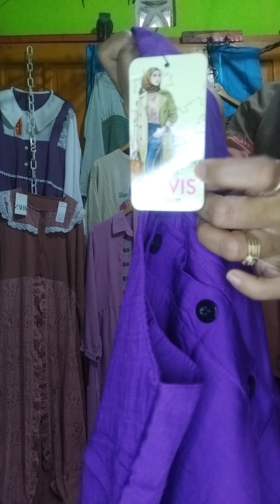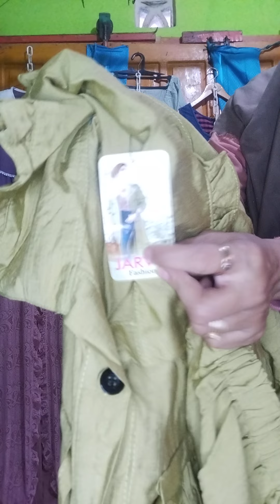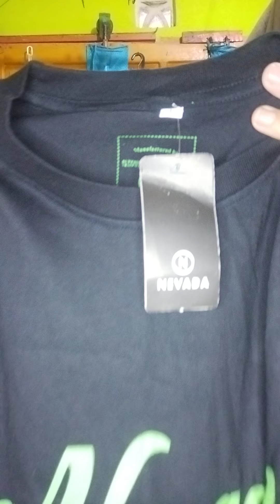14523 BERTABURAN DISKON PREMIUM MURAH👍WAJIB DI BORONG SEMUA📢WA.0895-4114-62800📢TUNIK,ROK,GAMIS ANAK